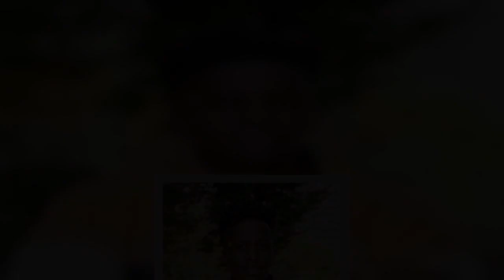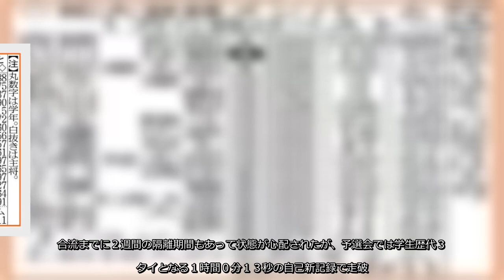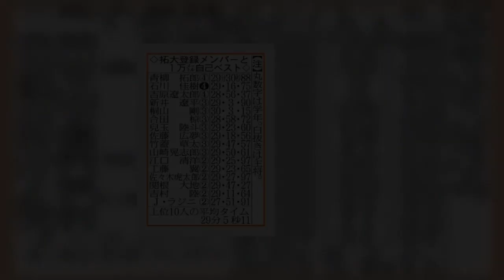エースの勢いに乗って、再びのシード権獲得を狙う。予選会からの再出発となったが、１１位筑波大とは３１秒差の９位で通過し、本戦への切符をつかんだ。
エースの勢いに乗って、再びのシード権獲得を狙う予選会からの再出発となったが、１１位筑波大とは３１秒差の９位で通過し、本戦への切符をつかんだ